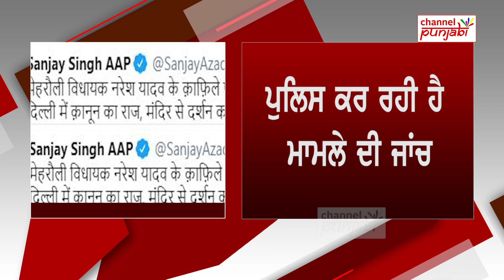ਜਿੱਤ ਦਾ ਜਸ਼ਨ ਮਨਾ ਰਹੇ Kejriwal ਦੇ ਵਿਧਾਇਕ ਤੇ ਚੱਲੀਆਂ ਗੋਲੀਆਂ, ਪੈ ਗਿਆ ਭੜਥੂ, ਇਕ ਦੀ ਮੌਤ, ਰੱਬ ਖੈਰ ਕਰੇ!